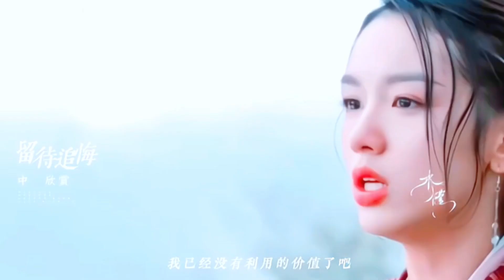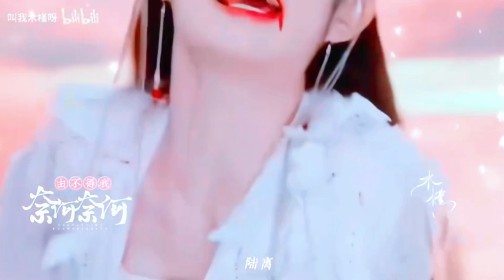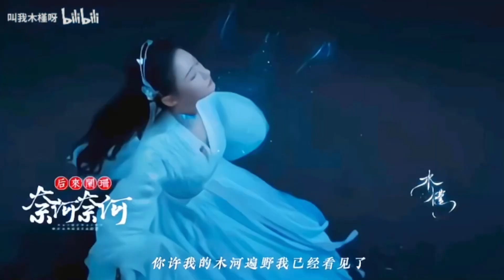Nại Hà Nại Hà 奈何奈何 - Hoàng Tiêu Vân 黄霄云 | Tổng Hợp Nữ Tử Nhân Cổ Trang Hoa Ngữ